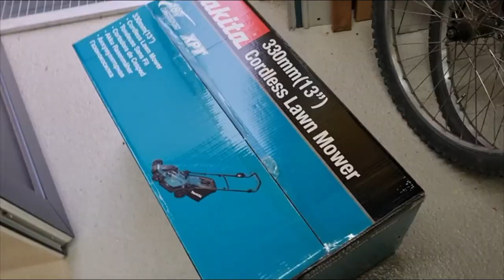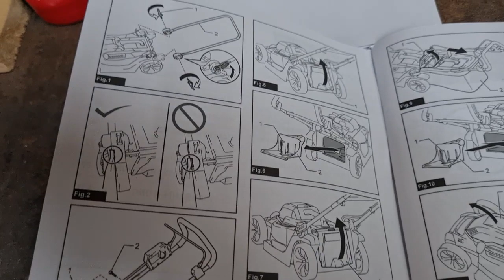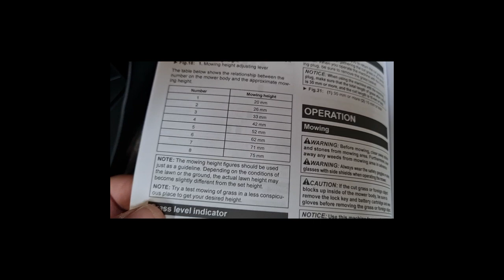Makita DLM330SM unboxing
unboxing, lawnmower, Rasenmäher, Makita DLM330SM , 18V Makita, test, Akku Rasenmäher